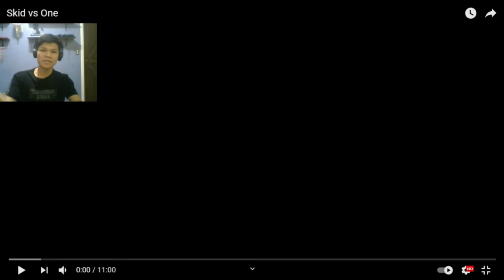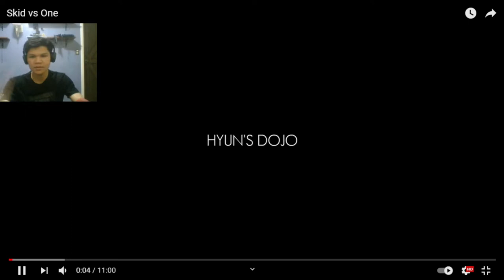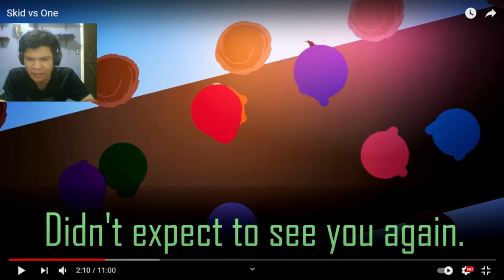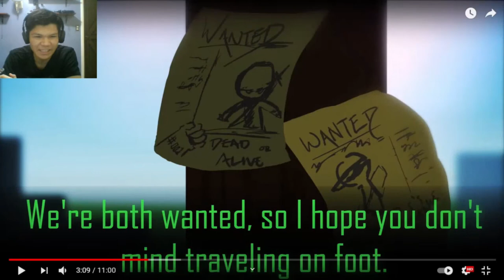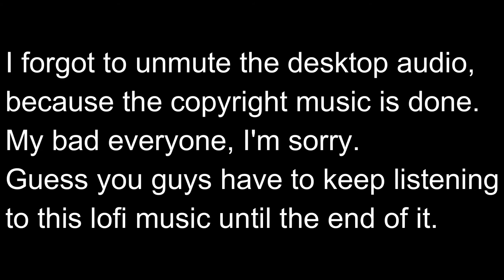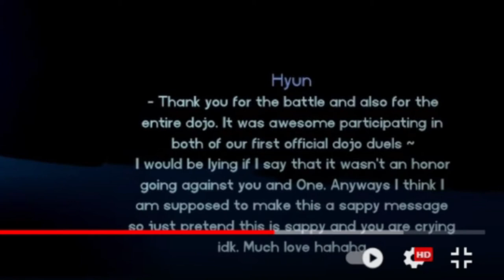Skid vs One - Dojo Duel (by Soapybubbles) | [REACTION]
If I were you, I will ask.
Which animation is better? Because Dojo Duels is about Animators collaborating each other to see which animation cooler and better.
For me. I say Hyun's animation was awesome, because it's a story, and it will continue, so this is #001's journey adventure with Skid. While, Soapy bubble's video. His animation is good, but how the story goes along with it. I think it's sad, and hurt road, because of their past, and fears. If they can fight it, they can beat it. That's all I'm gonna say, but hey these 2 animators are amazing.

Btw, please forgive me about that Music Background.